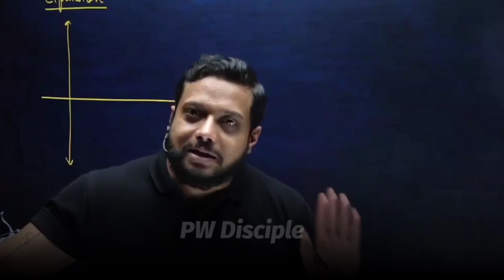JEE Adv Tough ? | JEE Advance Reality | Rajwant Sir Motivation| Physics Wallah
PW Talks,  ashish sir Lakshya Batchb